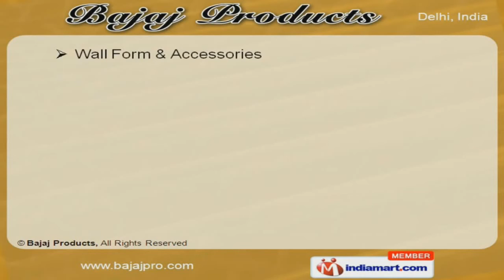Wall Form & Accessories by Bajaj Products, New Delhi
Welcome to Bajaj Products, Manufacturer & Exporter of Construction Support Equipments. The company was established in the year 1975. We cater to Power Plants, Hotels & Highways across Saudi Arabia, Dubai & Iraq. We are well known in the market for our good financial position & TQM, large production capacity & CAD / CAM designing facility. Our Scaffoldings, Shutterings & Form Works are widely acclaimed in the market. We are specialized in Adjustable Base Jacks & Quick Wedge Systems. Cuplock Systems & Scaffolding Planks are some of our best selling products. Along with that we offer Coupler Fittings & Steel Couplers that are a class apart. Frame Systems, Props & Shoring are some of our best selling products. We also offer Wall Forms, Form Works & Miscellaneous Accessories.